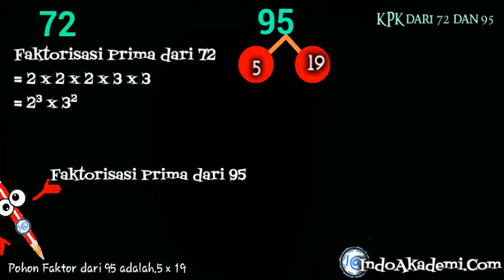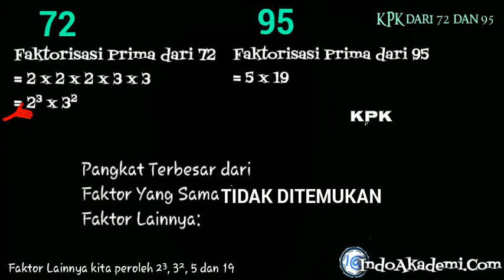Tentukan KPK dari 72 dan 95 dengan menggunakan Faktorisasi Prima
BAB. KPK dari Dua Bilangan

Ok adik-adik
Kali ini kita akan menyelesaikan soal yang masuk dalam materi
KPK dari Dua Bilangan

Kita buat dulu pohon faktornya
Pohon Faktor dari 72 adalah
2 x 36
2 x 18
2 x 9
3 x 3
= 2 x 2 x 2 x 3 x 3

5 x 19
Faktorisasi Prima dari 95 adalah

Nah menentukan KPK berarti kita mencari
Pangkat Terbesar dari
Faktor Yang Sama dan Faktor Lainnya

Faktor Yang Sama Tidak ditemukan
Faktor Lainnya kita peroleh
2³, 3², 5 dan 19

Maka
KPK
= 6840